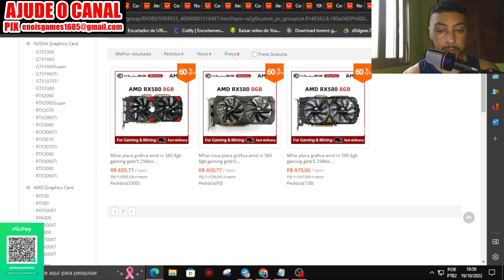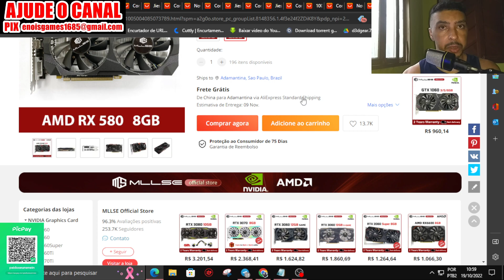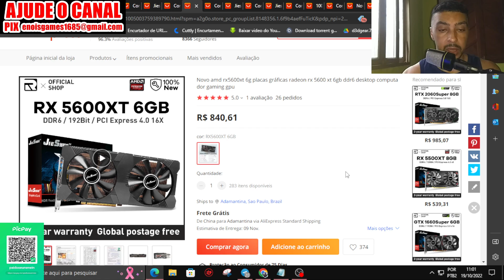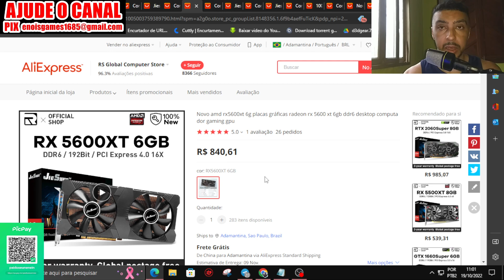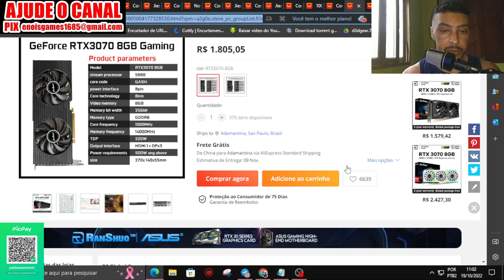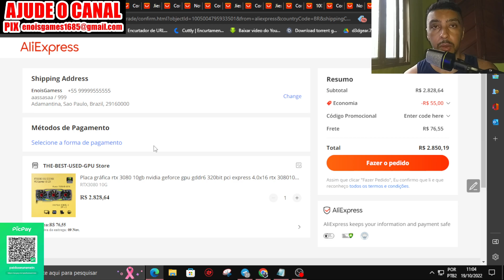Desabou o preço das Placas de Vídeo no AliExpress.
Cupom Para todos Usuário PLUS

Nova Placa Barata RX 5600xt Desempenho de RTX 2060

RTX 3070 MLLSE Modelos Com 2 Fans e 3 Fans RGB

Placas de Vídeo GTX 1060 Veineda
3G 5G 6G

Kit X99 R$569,61
Placa Mãe Huananzhi QD4 + 16G + Xeon E5 2620V3

Kit X99 Xeon E5 2620V3 +16 + Placa Mãe Huananzhi QD4 R$612,16 Opção 2

Kit Xeon Placa Mãe Machinist MR9A + 16G + Xeon E5 2666V3

Memoria Ram DDR4 Cuso RGB
16G 2x8 3600MHZ

Memoria Ram DDR4 Asgard Loki w2 RGB OBS:Não Pegue o Cupom da Loja
16G 2x8 3200MHZ

Vai Compra Alguma coisa na Shopee Entre Por Esse Link e Ajude o Canal